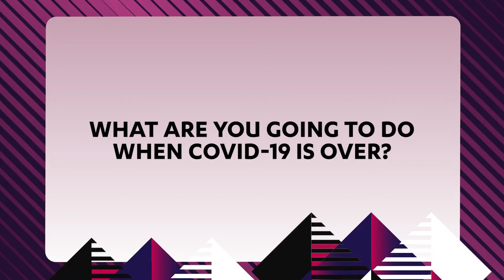Interview Lous & The Yakuza, Music Moves Europe Talent Awards Winner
Lous & The Yakuza was one of the winners of the Music Moves Europe Talent Awards 2021. Get to know her a bit better with this video portrait.

The Music Moves Europe Talent Awards are the new European Union Prize for popular and contemporary music. The awards celebrate emerging artists who represent the European sound of today and tomorrow. Every year, eight outstanding artists will receive a Music Moves Europe Talent Award in recognition of their international success, as well as being rewarded with a performance at ESNS (Eurosonic Noorderslag) and financial support for touring and promotion. In addition to this, one of sixteen nominees takes home the Public Choice Award.